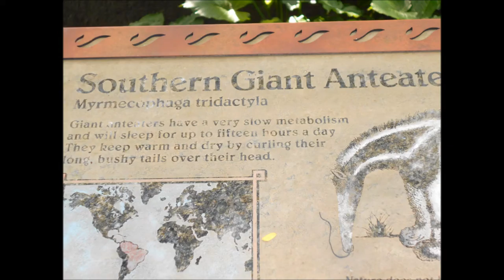Day 7 -- Donna's Animal Kingdom & Tusker House Pictures